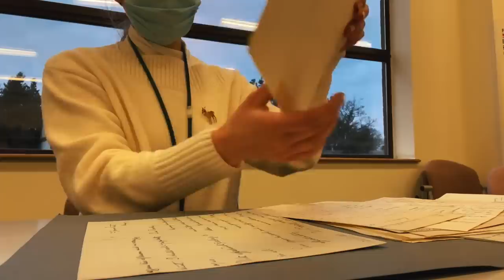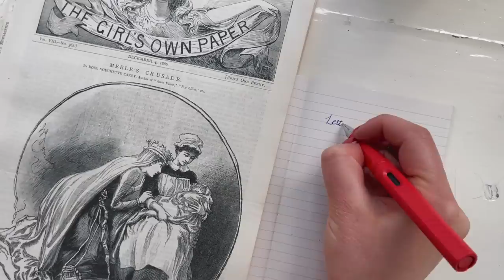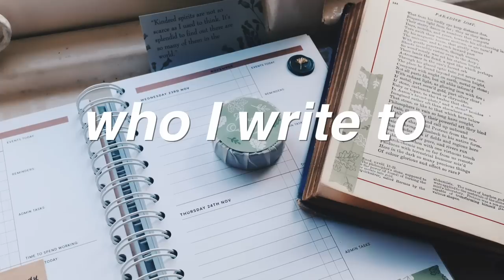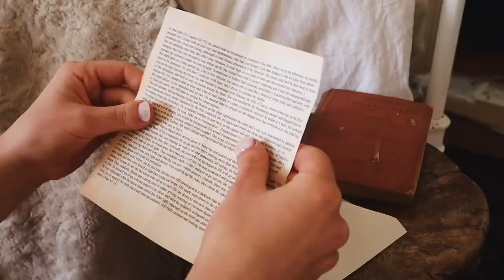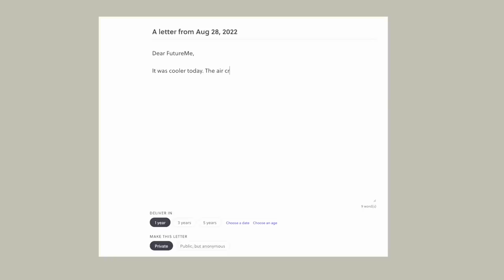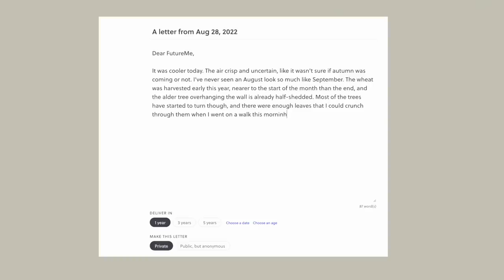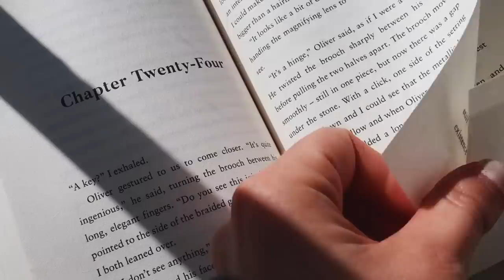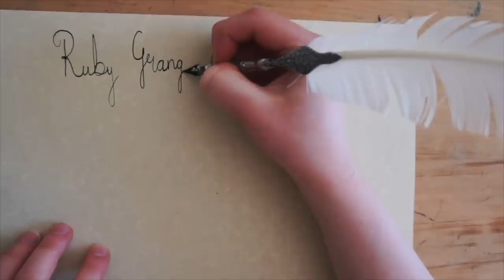I write a letter every day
Frequently Asked Questions:
📝 What are you studying? I just finished studying English Literature at the University of Exeter. But we are students for life, and I hope that I will continue learning even though I am out of structured education.

0:00 Intro
0:49 Why I Write Letters
3:37 What Actually IS a Letter?
4:52 Who do I write to?
7:46 Writing letters to your future self
9:45 What do I include in letters?
11:48 Why are letters important historically?
12:30 Why you should start writing letters
13:01 Write a letter with me